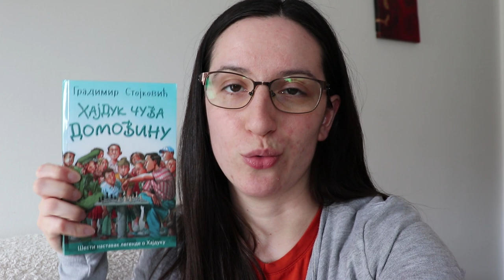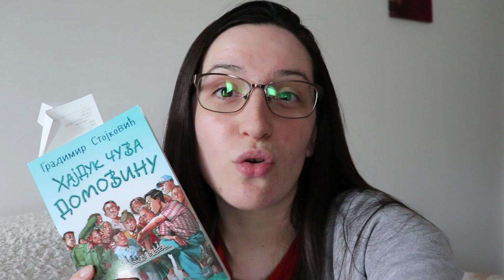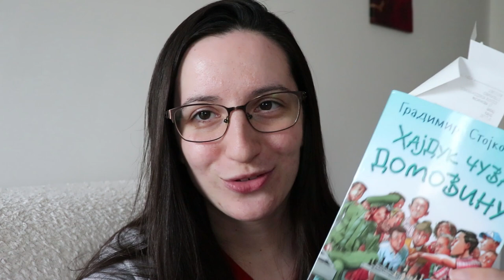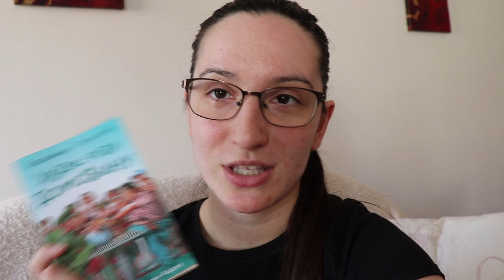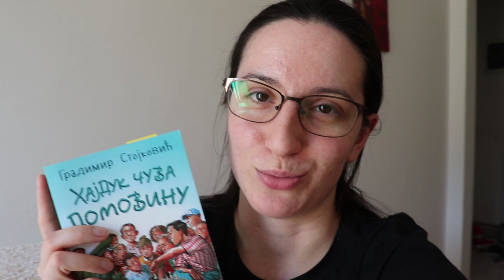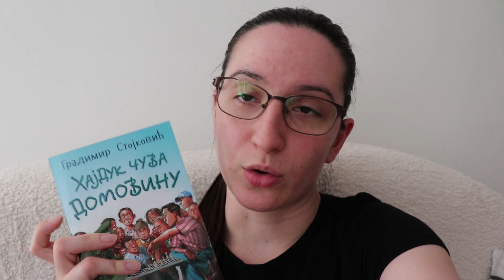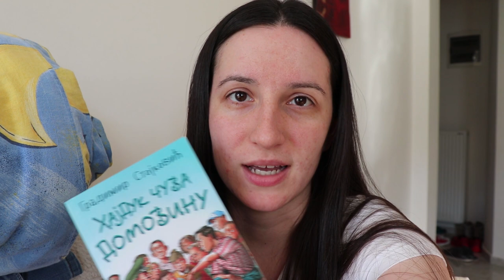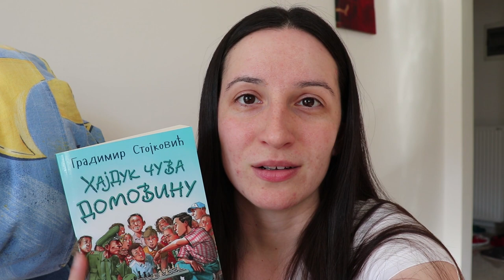Čitalački vlog #50 | Hajduk čuva domovinu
Jubilarni 50. čitalački vlog!!! U to ime, morala se čitati specijalna knjiga, Gradimir Stojković i Hajduk čuva domovinu kao glavna tema videa. Hvala vam što ste tu, već pedeset čitalačkih vlogova sa mnom! ♥